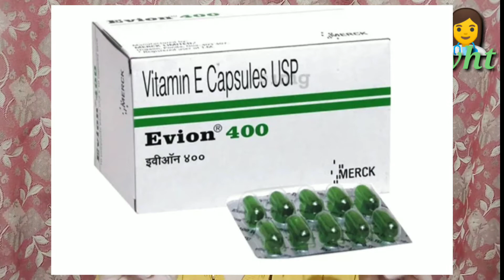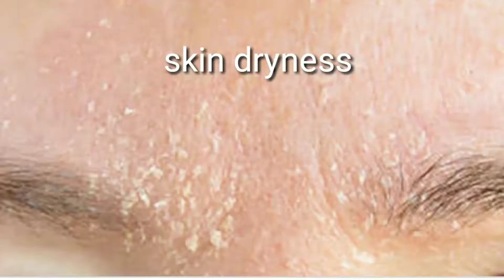Skin problems during pregnancy:Causes,symptoms and treatment.@womenshealthtalk6245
प्रेगनेंसी में त्वचा की सामान्य Skin problems during

pregnancy generally can be separated into three categories: hormone-related, preexisting, and pregnancy-specific. Normal hormone changes during pregnancy may cause benign skin conditions including striae gravidarum (stretch marks); hyper-pigmentation (e.g., melasma); and hair, nail, and vascular changes. Preexisting skin conditions (e.g., atopic dermatitis, psoriasis, fungal infections, cutaneous tumors) may change during pregnancy. Pregnancy-specific skin conditions include pruritic urticarial papules and plaques of pregnancy, prurigo of pregnancy, intrahepatic cholestasis of pregnancy, pemphigoid gestationis, impetigo herpetiformis, and pruritic folliculitis of pregnancy.

harsita.shrivastava @gmail.com
Itching in breast reasons.इन वजहों से होती है महिलाओं को ब्रेस्ट पर खुजली. women's health talk
छाती में दर्द के घरेलू उपाय - Home Remedies for Breast Pain in Hind. women's health talk
स्तनों का आकार बढाने के आसान घरेलु उपाय / Stan Badhane ke gharelu Nuskhe. Women's health talk